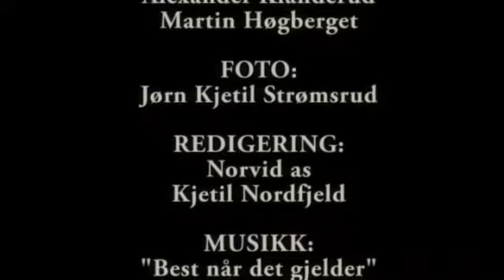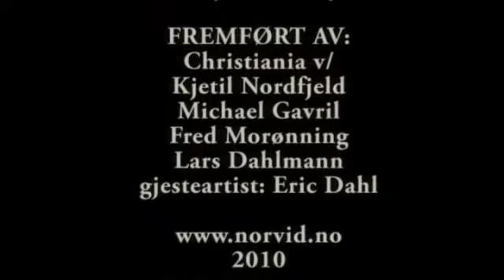Kjetil Nordfjeld & Christiania - Best Når Det Gjelder